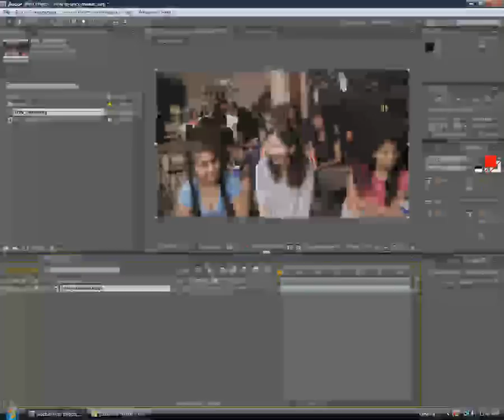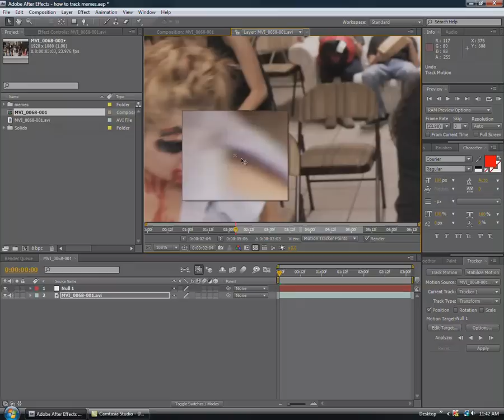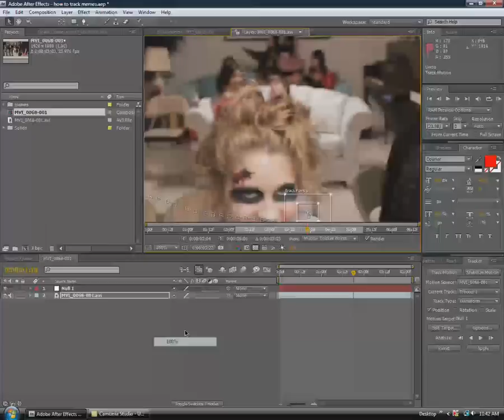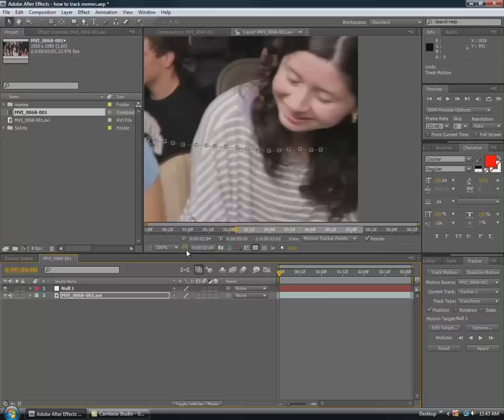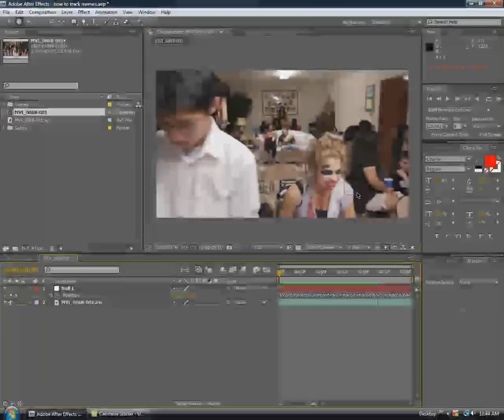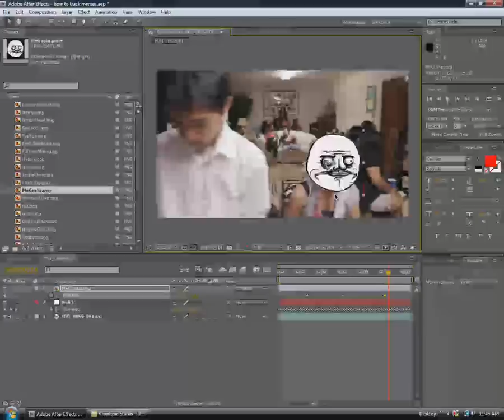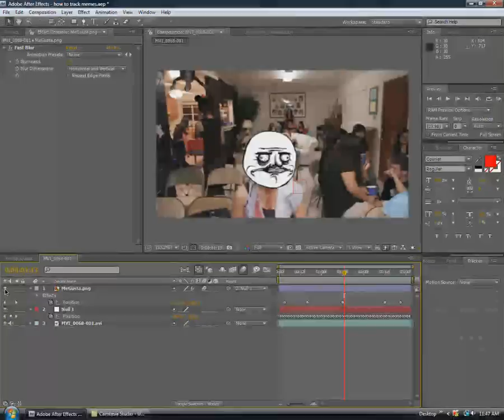TUTORIAL: How To Motion Track MEMEs Into Your Video Using After Effects CS4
Like me on FACEBOOK, it's the cool thing to do nowadays

This is a tutorial on how to motion track pictures into your video.

I hope you learned something from this tutorial!

Video capturing software used: Camtasia Studio 7